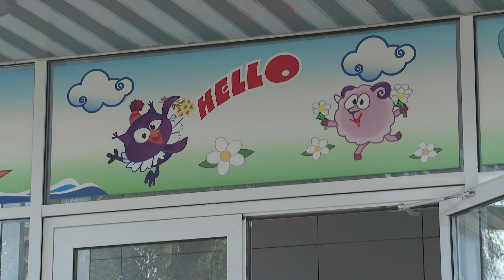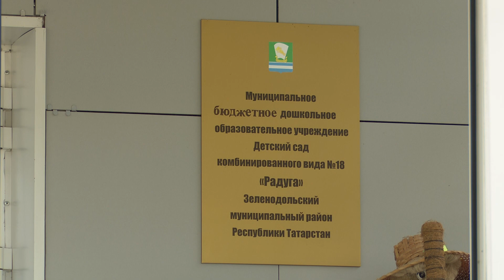Воспитательница детского сада размахивает палкой на детей